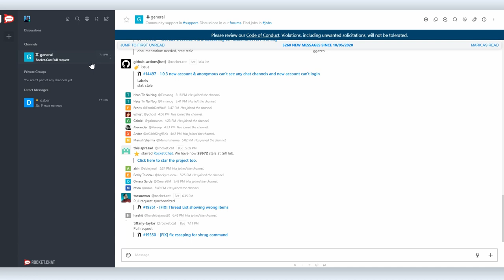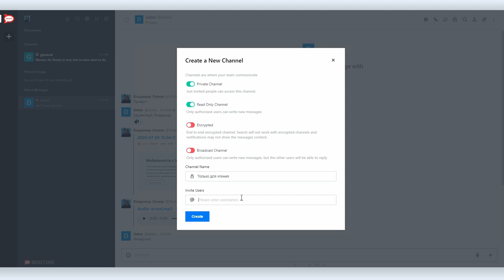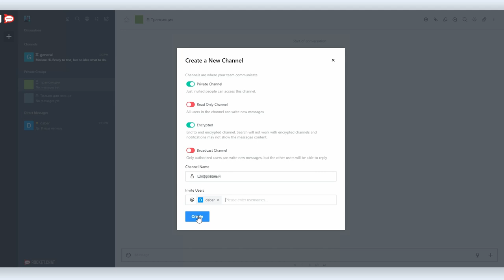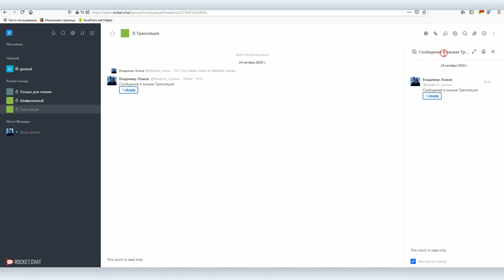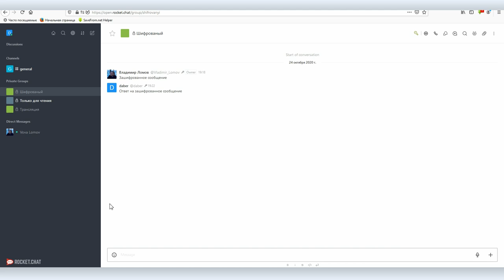Rocket.Chat #2: особенности работы с каналами (приватными группами)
Мы делали обзорный скринкаст по корпоративному мессенджеру Rocket.Chat, а сегодня Вова Ломов разбирает уже отдельные аспекты работы с этим инструментом. В частности речь пойдет о создании каналов. Эта тема требует отдельного рассмотрения поскольку в  Rocket.Chat несколько типов каналов или приватных групп, включая защищенные сквозным шифрованием.

Rocket.Chat в сравнении с конкурентами интересен в первую очередь открытым исходным кодом, полной функциональностью на бесплатном тарифе, сквозным шифрованием как отдельных бесед, так и групповых чатов и возможностью установки платформы на собственный сервер.